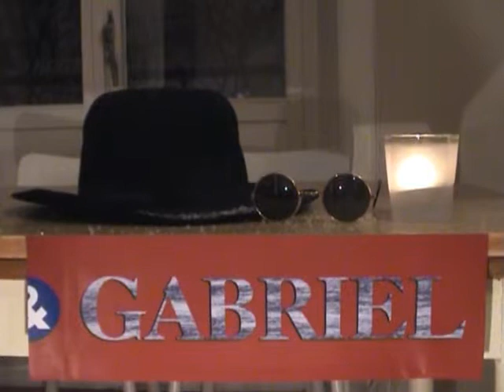Gabriel del 12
Tolfte delen av Gabriel, Kalenderkvällarna 2007